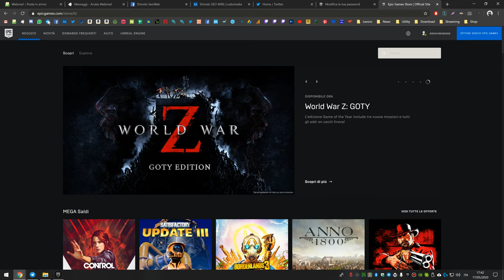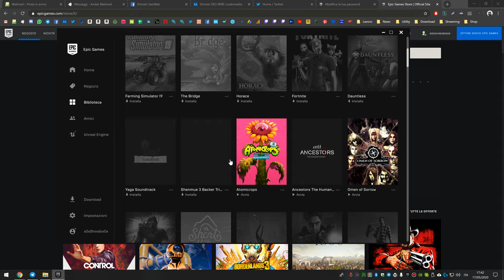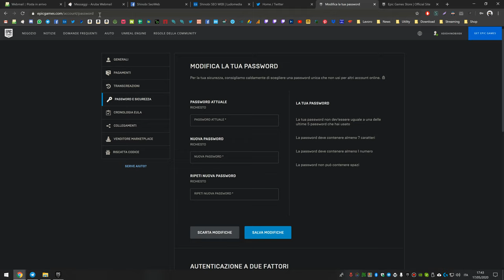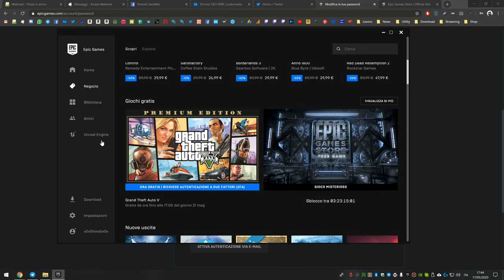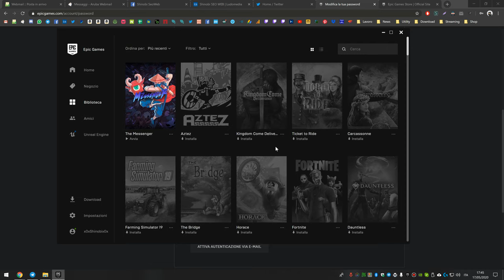Giochi GRATIS con Epic Games: Come riscattarli con l'Autenticazione a due fattori